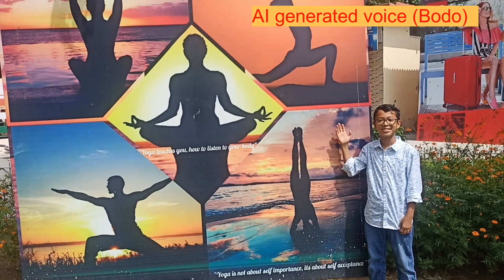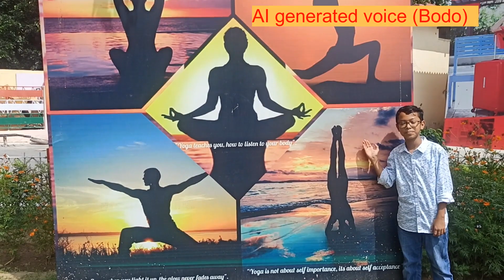Fun with Rides at Taurus CSD Canteen || AI generated voice (Bodo) || Nilesh Boro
Artificial Intelligence generated voice Bodo language

Rides at Tausus CSD Canteen ,  Children Park at Taurus CSD Canteen ,

Nilesh Boro  @nileshboro